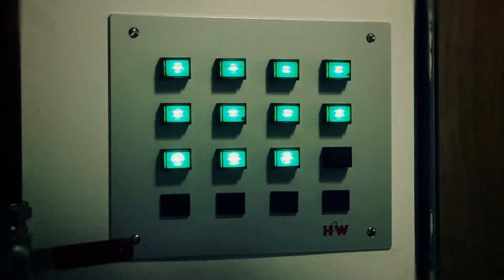Blink NewSpace - The Aftermath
Er zijn van die feestjes die uit de hand lopen. Zo ook het openingsfeestje van Blink Enschede. Onze beveiligingscamera's hebben een paar bijzondere beelden vastgelegd...